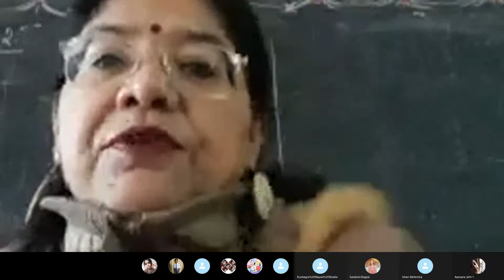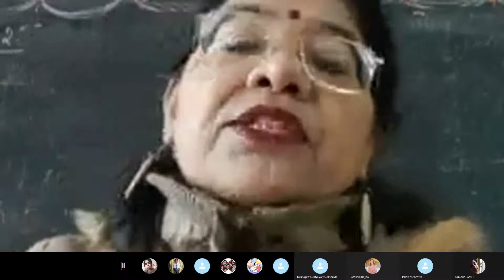IF I WERE YOU . Explanation 3 + QUESTIONS ANSWERS. Class 6. ENGLISH